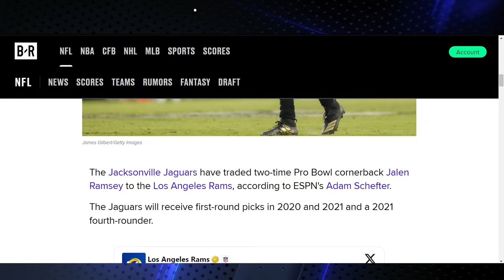Trade Winds Blowing: Is Patrick Surtain II Detroit Lions' Next Big Move?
Detroit Lions vs Baltimore Ravens Week 7 Live Watch Football Party

The winds of change are blowing in the NFL, and the Detroit Lions are at the center of it all! 🦁 In this video, we dive deep into the rumors swirling around Patrick Surtain II and his potential move to the Lions. Is this the game-changing move that the Lions need? 🏈

We'll break down Surtain's stats, his fit within the Lions' current roster, and what this could mean for the team's future. Plus, we'll hear from fans and experts on this potential blockbuster move. 📈📊

Remember, Lions Syndicate is your go-to channel for all things Detroit Lions, from a fan's perspective. 🦁👍

Your engagement helps us grow and reach more Lions fans like you. Let's roar together! 📣🦁